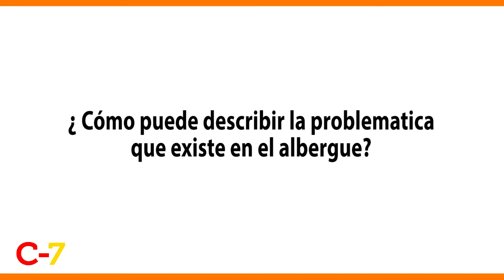CRISTIAN VARGAS DEPORTADO ALBERGUE